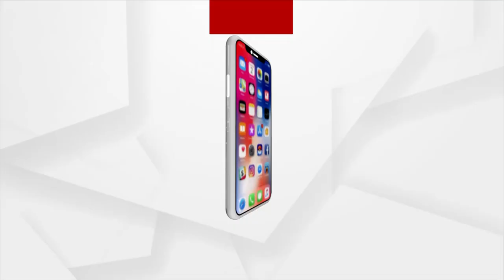ନଦୀରେ ଗାଧୋଉଥିବା ବେଳେ ବୁଡି ଯାଇ ଦୁଇ ଜଣଙ୍କ ମୃତ୍ୟୁ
ଯାଜପୁର ବରୀ ବ୍ଲକ ଶଙ୍କରାକୂଳ ଗାଁ ପାଖରେ ଥିବା ବ୍ରାହ୍ମଣୀ ନଦୀରେ ଦୁଇ ଜଣ ଯୁବକ ଗାଧୋଉ ଥିବା ବେଳେ ନିଖୋଜ ହୋଇଯାଇଛନ୍ତି । ଅଗ୍ନିଶମ ବାହିନୀ ଓ ସ୍ଥାନୀୟ ଲୋକେ ପହଞ୍ଚି ଖୋଜାଖୋଜି କରିବା ପରେ ଦୁଇ ଜଣଙ୍କ ମୃତ ଦେହ ଉଦ୍ଧାର କରାଯାଇଛି